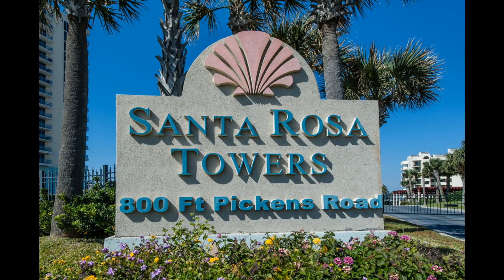402 Santa Rosa Towers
800 Fort Pickens Rd, Pensacola Beach FL 32504, USA